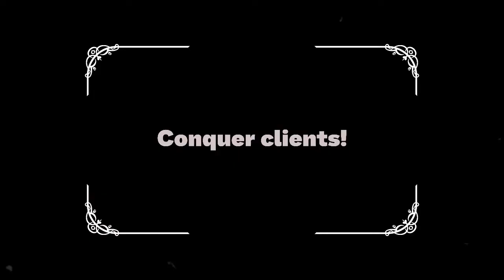Ad Agency Tycoon - Early Access Launch Trailer